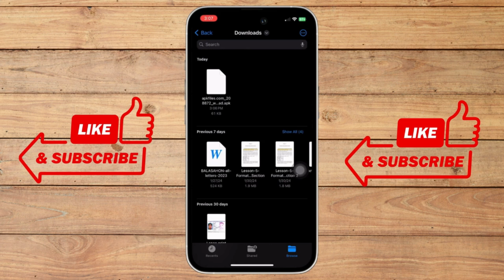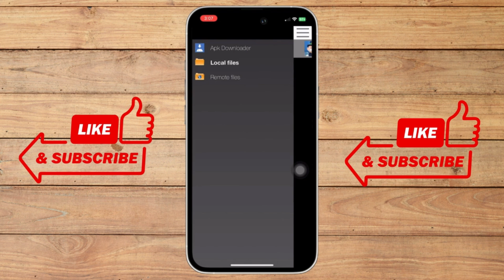Install APK Files On Iphone WITHOUT Jailbreak! 2024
📱🔍 Looking to install APK files on your iPhone in 2024? While iOS typically doesn't support APK installations, I'll guide you through alternative methods to achieve this! Explore various third-party app stores or consider using software that enables APK installation on iOS devices. Unleash the potential of your iPhone by discovering new apps and experiences outside the confines of the App Store. Let's navigate the world of APKs together and expand your device's capabilities! 💡📲